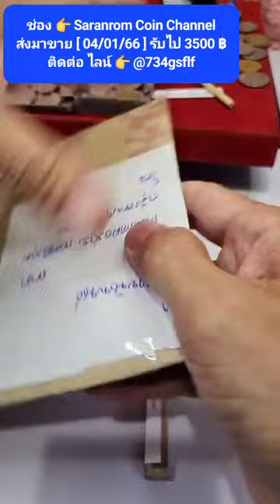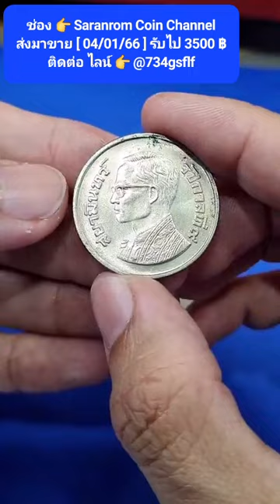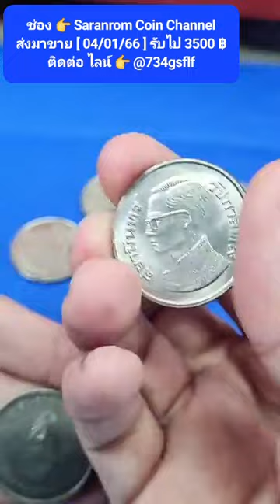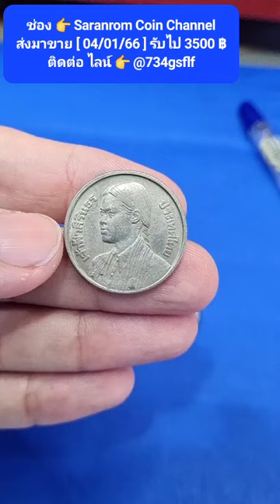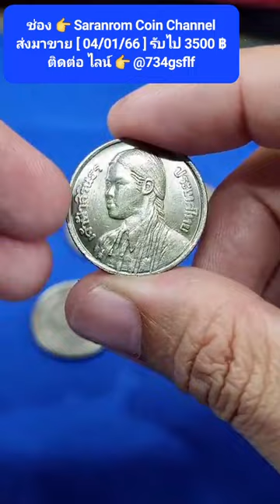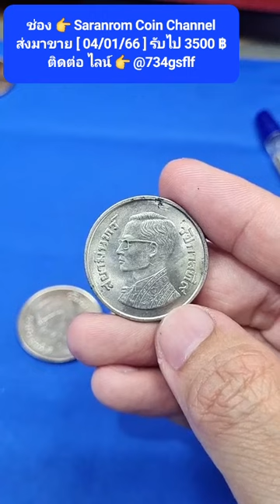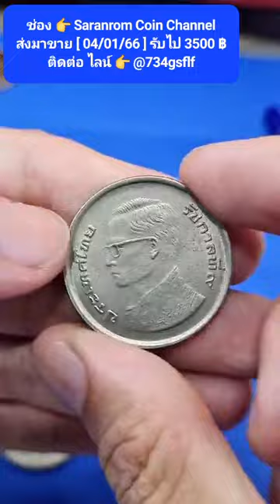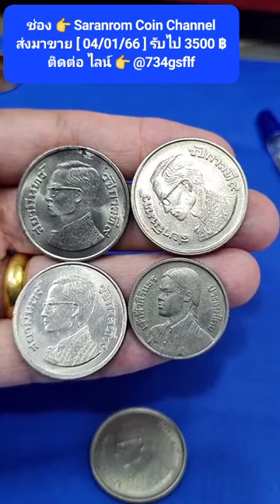ส่งมาขายอีก​ กล่องที่​ 2 ของปี​ 2567 รับไป​ 3,500 ฿